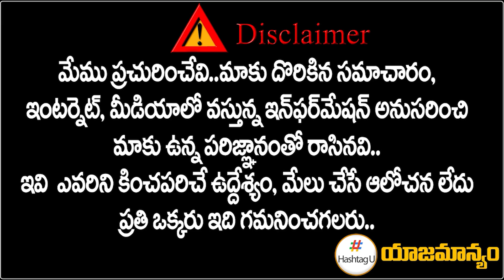అతనికే తుంగతుర్తి కాంగ్రెస్ టికెట్.. ఏఐసీసీ లిస్ట్ లో మార్పులు | Thungathurthy Congress | HashtagU